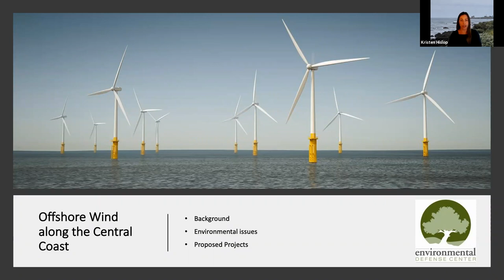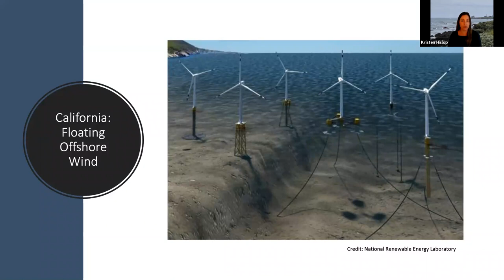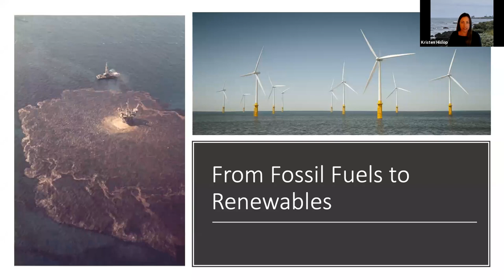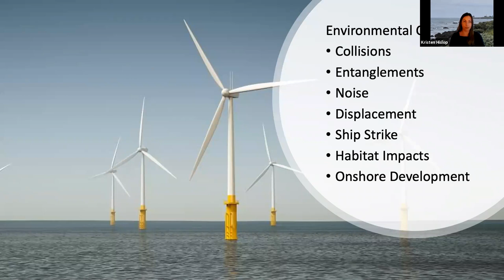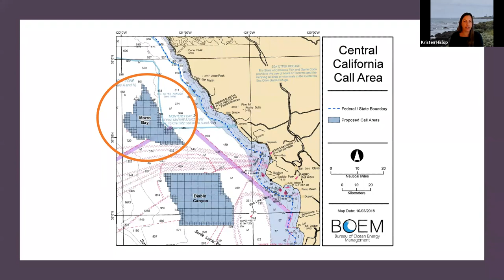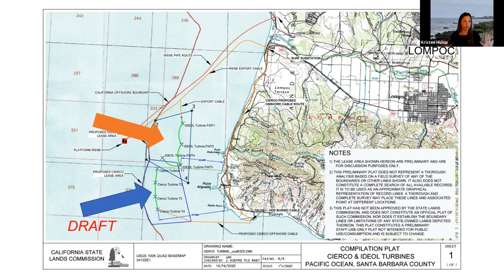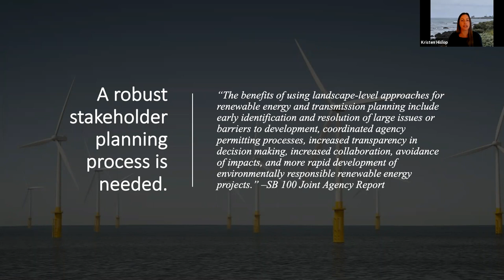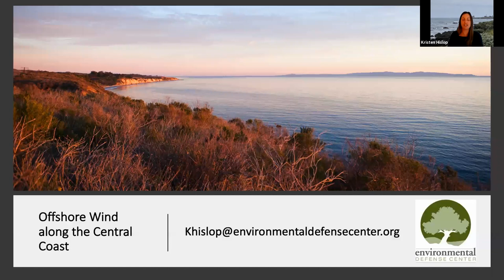An Intro to Offshore Wind on the Central Coast - An EDC Webinar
The time is now to transition from dirty fossil fuel extraction to clean renewable energy sources. EDC’s Marine Conservation Program Director, Kristen Hislop, will walk us through the current push to include floating offshore wind in California’s renewable energy portfolio. Kristen will discuss the basic functionality of floating offshore wind turbines, impacts to marine life and other ocean users, and EDC’s ongoing work to ensure projects are sited and designed to minimize these impacts.